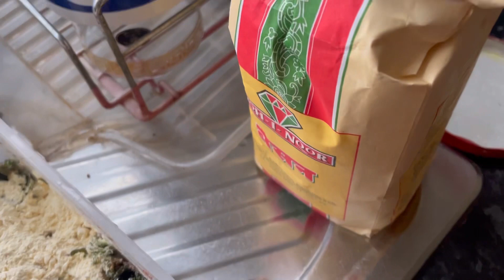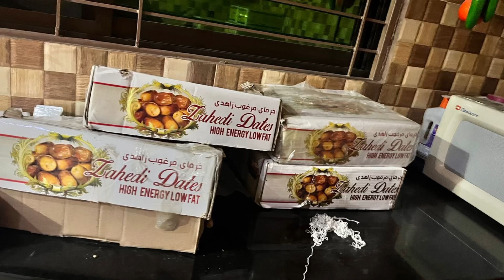Sada khao sada pehno sada jio khush raho gea